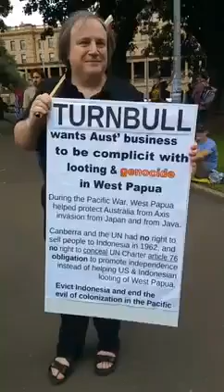The world wide serius protest a free west papua campaign